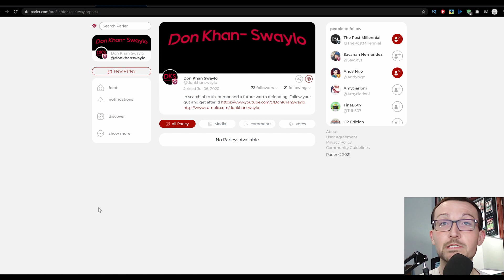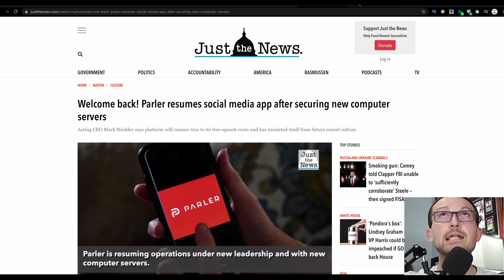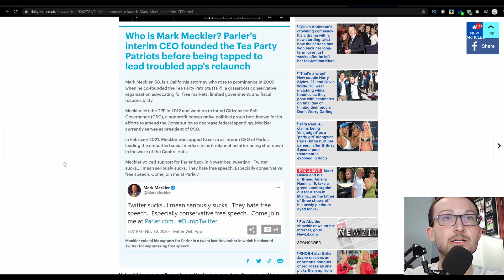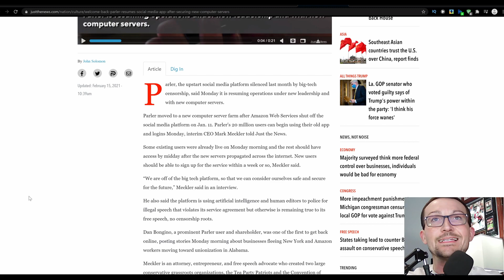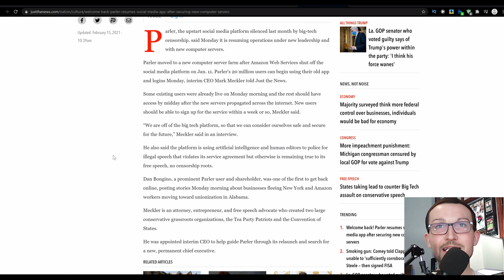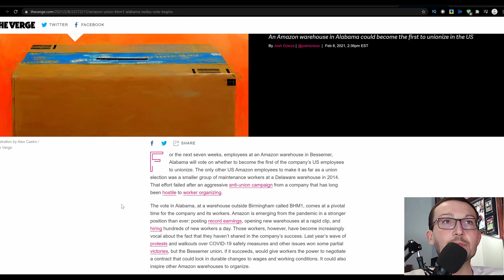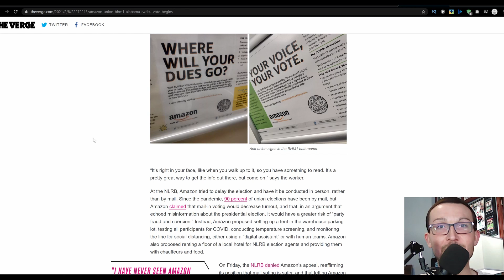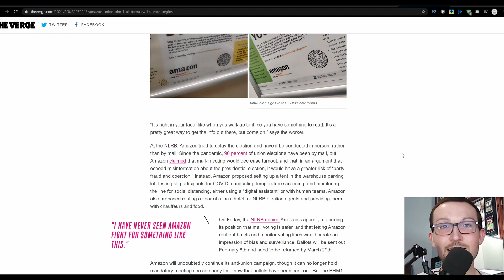Parler is Back! Amazon is Reaping What it Has Sown With Unions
Finally, Parler has secured new servers and is back online (hiccups aside)! New CEO Mark Meckler made the announcement and laid out the next week and full functionality is on the horizon. Without a doubt, it has been greatly missed and now is the time to use it as the true tool it was always intended to be. Let's not waste this second chance by 'Following the Plan', but instead 'Create a Plan'.

The company that unceremoniously booted Parler off it's site is facing a bit of Karma. Amazon is fighting against unionization of an Alabama Warehouse and pulling out all the sneakiest tricks in the book, including attacking the veracity of mail in voting. Hilarious, Amazon claims that it is way more secure to vote in person and they have this whole plan, but it was dismissed by the courts and they have to live by the rules they want others to play by. No tears shed.